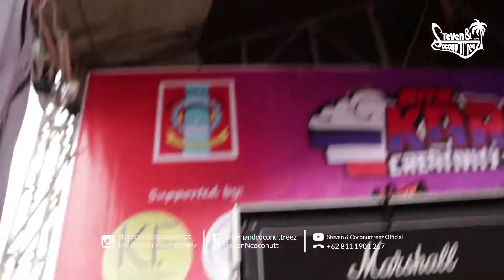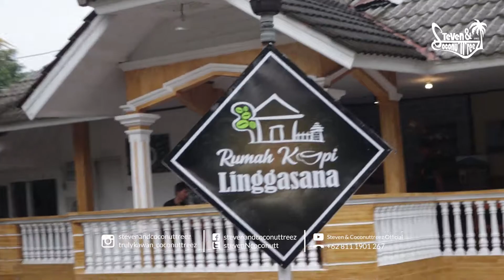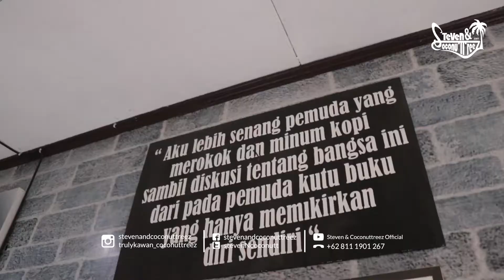SAPTU MARAHMAY "Anniversary 22nd SMK KARYA NASIONAL 2020" , LANGSAM #17